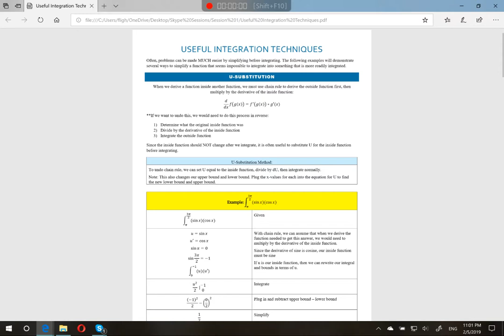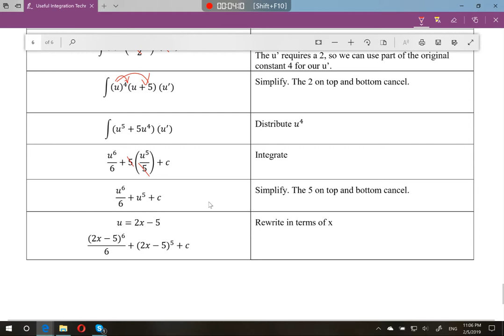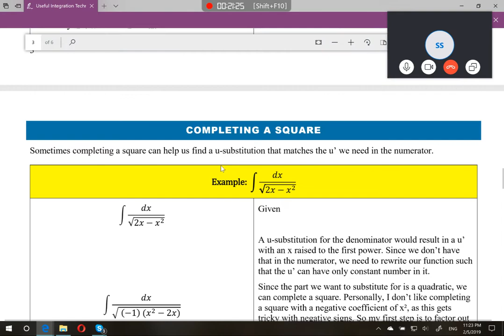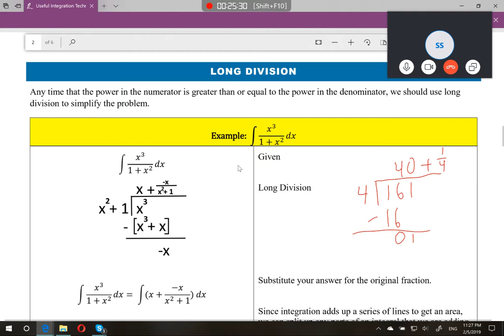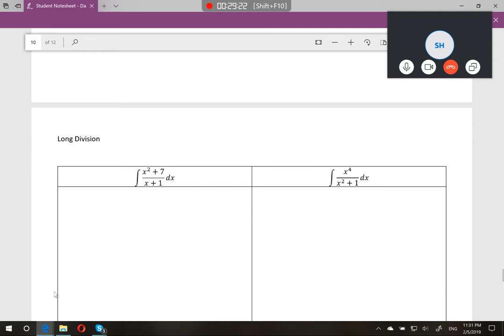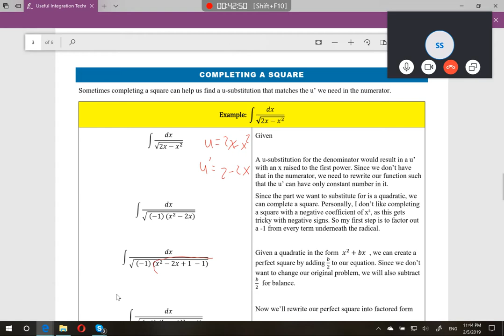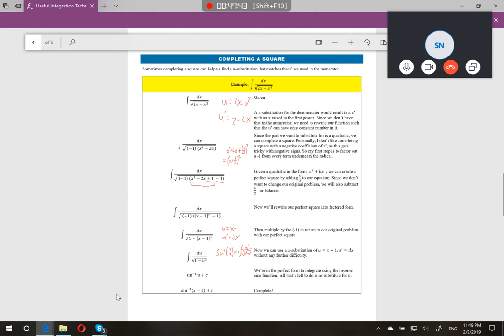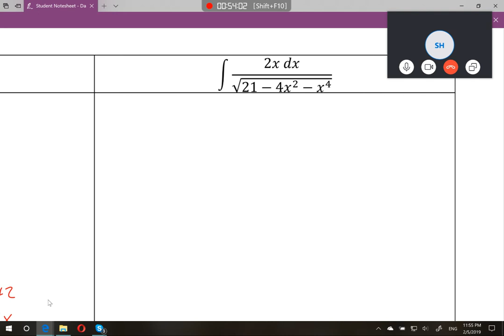Integration Techniques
Chinese New Year tutoring session for Shanghai Livingston American School, covering some of the more advanced integration techniques useful for AP Calculus AB.

One of the integration problems in this session was generated by KUTA software's Infinite Calculus worksheet generator. All other material was original.

Feel free to use or modify this video in any way, but please keep this citation:
Brandon Schievenin, Integration Techniques February 2019